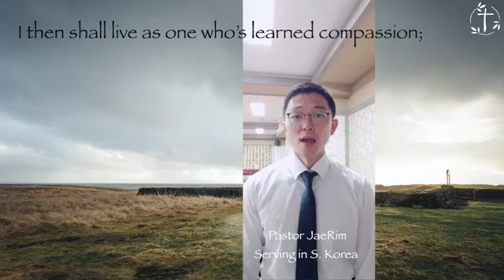Impossible Task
Pastor Sean Lee